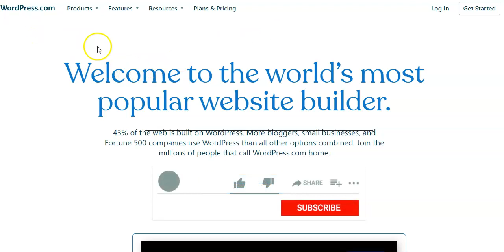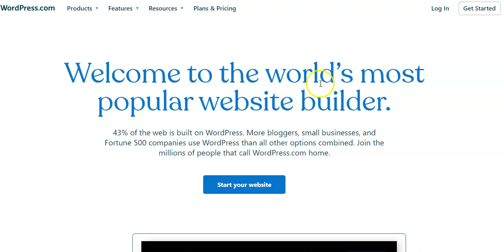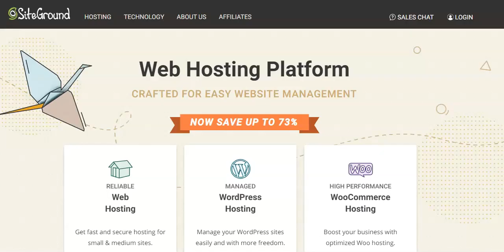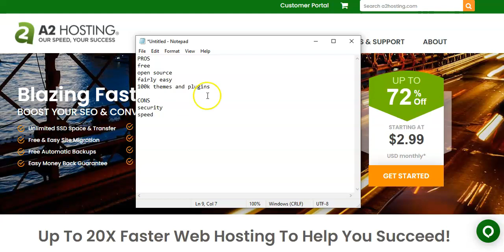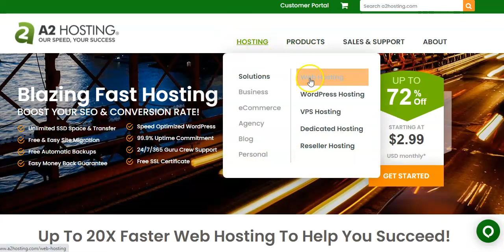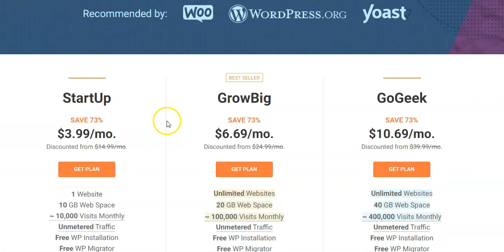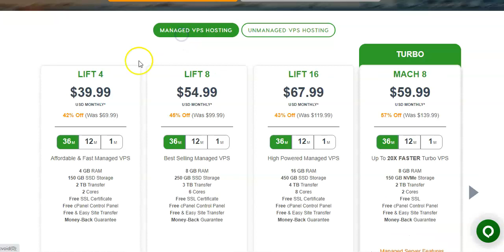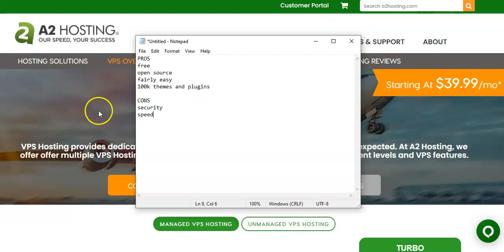What is Wordpress Hosting? - How To Choose Wordpress Hosting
What is Wordpress hosting

WordPress is a content management system that is used to build websites. It is an open-source software designed for web development. In order to have a website created with WordPress, you need a Web hosting service. Any website with a domain name can use one of these services to host its site on the internet and make it available to the general public via the World Wide Web. Most hosting companies offer WordPress hosting packages, which include a domain name and web hosting space for your site.

WordPress hosting is a type of web hosting that allows you to create and maintain your own WordPress-based website. There are many services out there that provide this type of hosting, including BlueHost, DreamHost, SiteGround, and GoDaddy. One benefit of using these companies is the ease with which you can install the WordPress software on their servers.

I highlight products and services you might find interesting. If you buy them, we might get a share of the revenue from the sale from our partners. This does not drive our decision as to whether or not a product is featured or recommended.